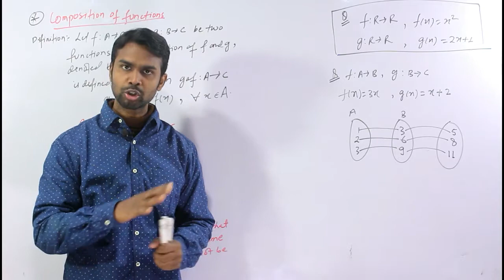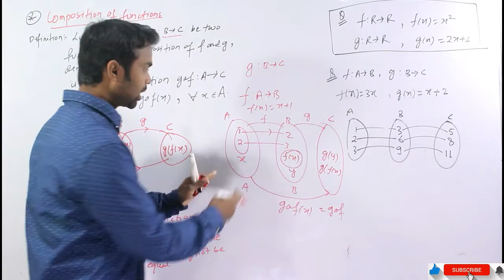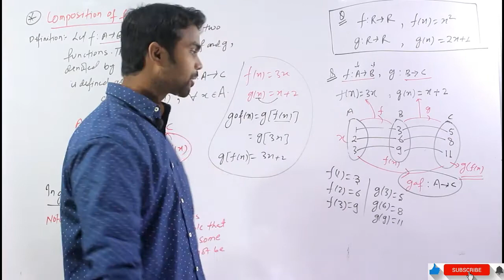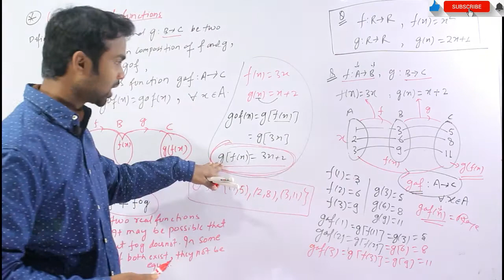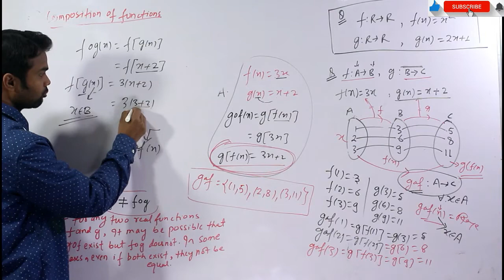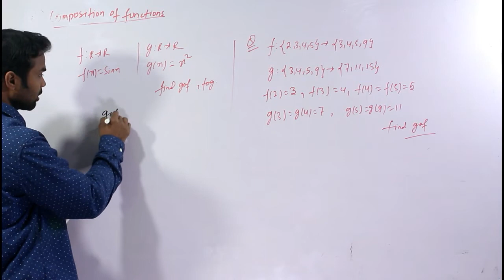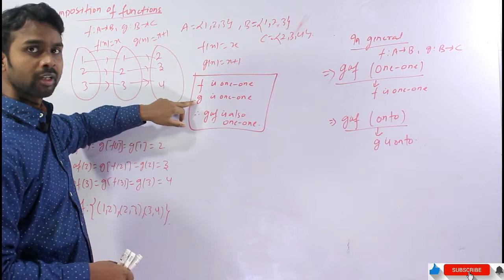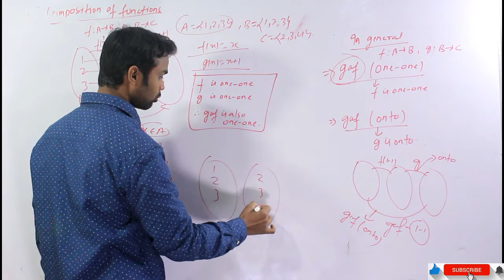composition of functions class Intro 12 Ex1.3 Part 7 relations and functions class 12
Topic:
Composition of functions INTRODUCTIONS